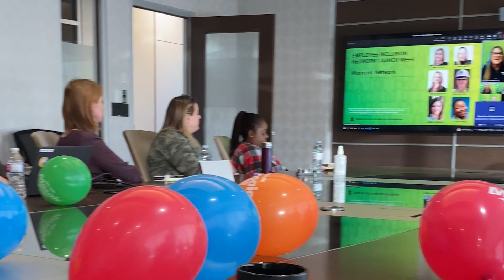Mosaic Launches Employee Inclusion Networks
Mosaic’s Employee Inclusions Networks (EINs) hosted a slate of engaging and inclusive virtual and in-person events around the world to introduce our global workforce to six new Employee Inclusion Networks. In 2022, we announced global diversity and inclusion (D&I) targets to drive improved representation and inclusion in our workforce and broader positive impact in communities where the company operates.